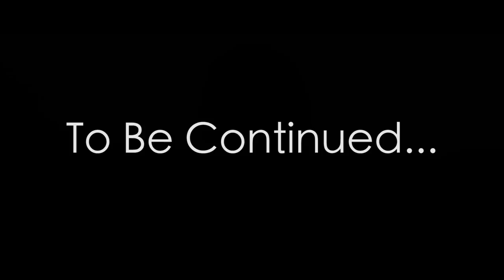B4E - Legumai Pasado (Prod. by Jespy Beats) Official Music Video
Artist: B4E
Track: Legumai Pasado (Oportunidat part2)
Producer: Jespy Beats
Video & Edit by: SG

Special thanks to: Nona Manait, Ghurendy Martina &  Café Donderberg